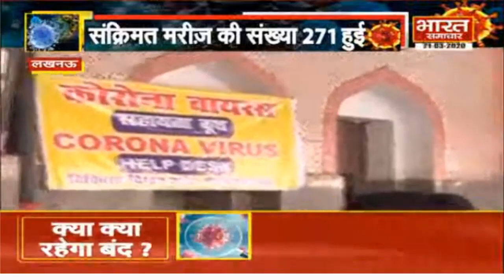Corona के खौफ से Lucknow की सड़कों और Railway Station पर पसरा सन्नाटा || BHARAT SAMACHAR